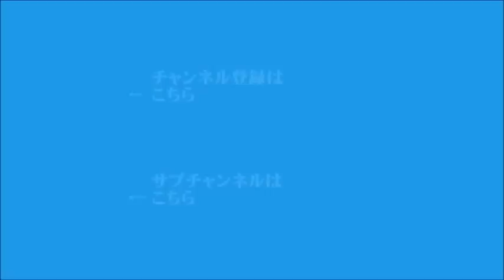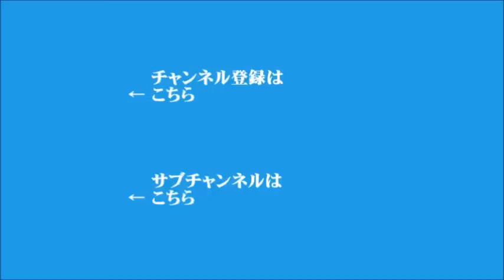【高橋洋一】2021年3月24日 飯田浩司のOK! Cozy up!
▼LINE、中国からの個人情報アクセスを遮断
▼河井元法務大臣が議員辞職を表明
▼ウイグル人権問題、5カ国の外相が共同声明を発表
▼公示地価
▼自衛隊が過去最大規模の演習を検討